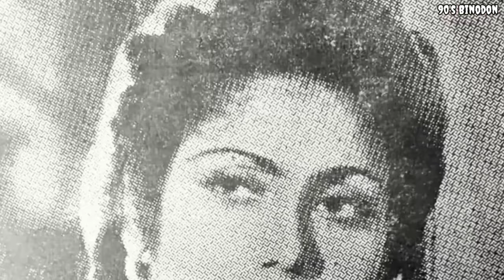উত্তম কুমারের সহ অভিনেত্রী চন্দ্রাবতী দেবীর মর্মান্তিক পরিণতি | Bengali Actress Chandrabati Devi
Voice - Own